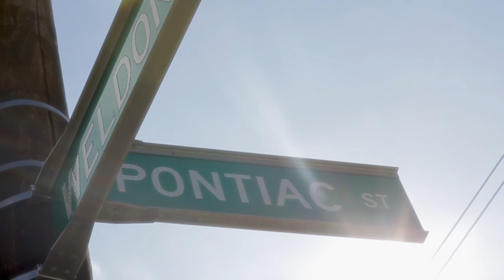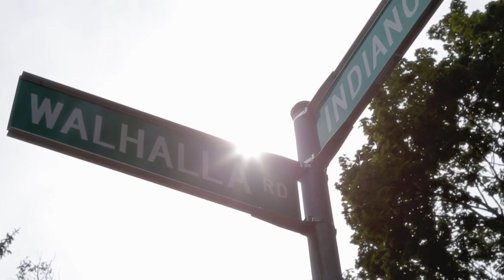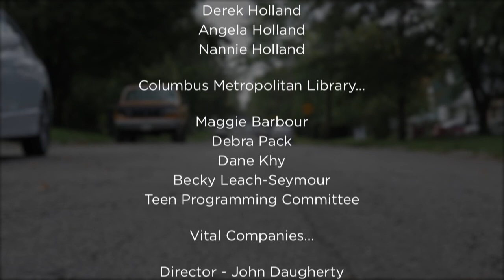Columbus Metropolitan Library - Story of My Neighborhood - Clintonville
Personal story about growing up in Clintonville.